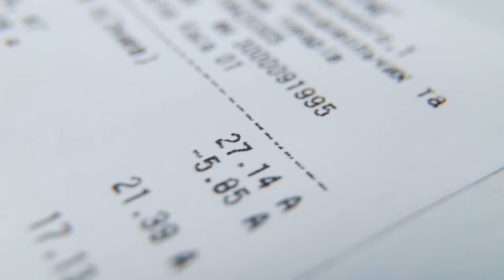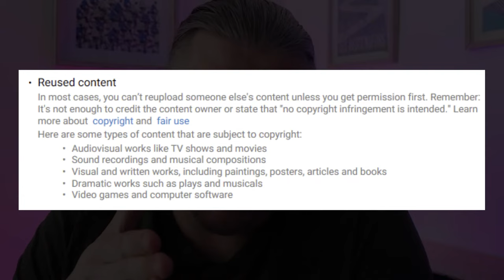Reused Content Monetization Fix [Remonetize Your Channel] [4K]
How to remonetize your channel after demonetized for reused content. Get remonetized in 30 days with this little youtube partner program hack I learnt from my friends channel.

Youtube does not allow reused content to be monetized. This means you have to make it unique or transformative. If you have movie trailers, tv episodes or other peoples content you need to make an effort to make YOUR OWN content if you want to be accepted into the YPP.

Hi @SteveMack :)